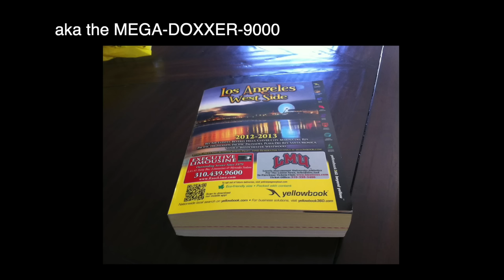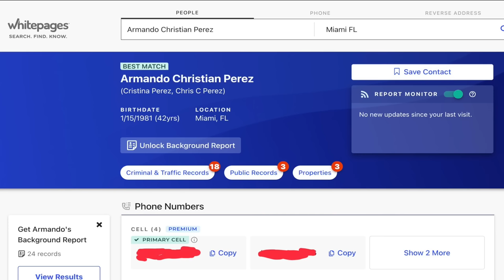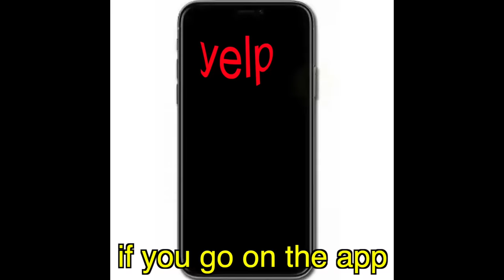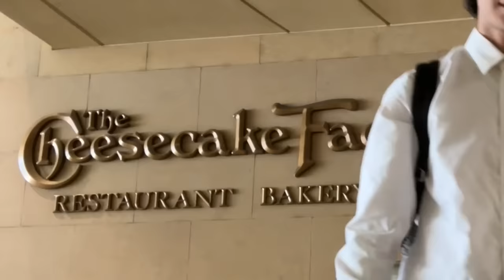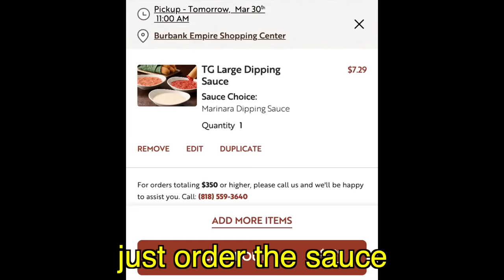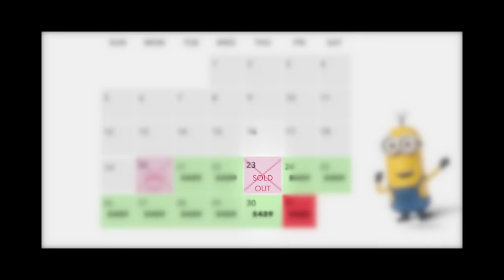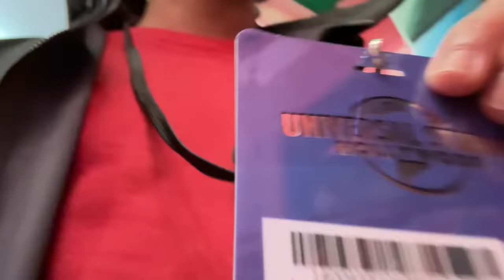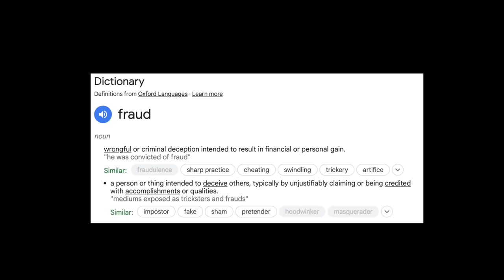i lied that i'm a celebrity to get celebrity things...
today i show you how to abuse the restaurant system mwahaha

fave song - forgiveless by sza
fave show - the kingdom: exodus